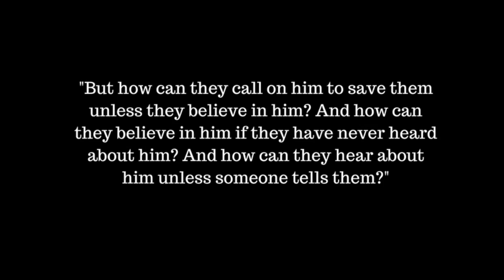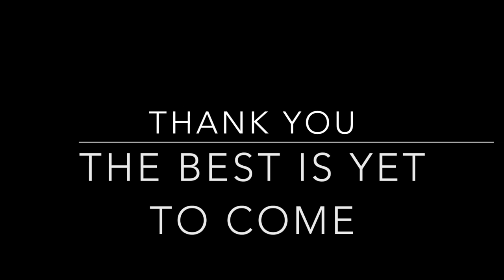Owners Thank You Video [WCHMSM]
This video features students from The Wesleyan Church of Hamburg, Thanking their Middle School Leaders for the impact they are having on their lives!!!